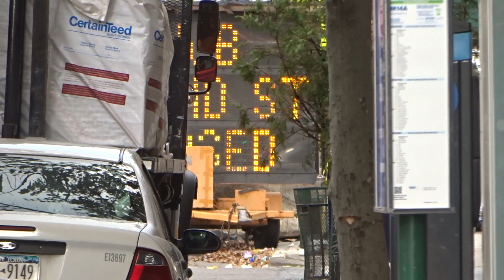MaBSTOA: Nova LFSA # 5271 On A Abingdon Square-bound M14A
Taken on 9.28.16 at Grand & Suffolk Streets.